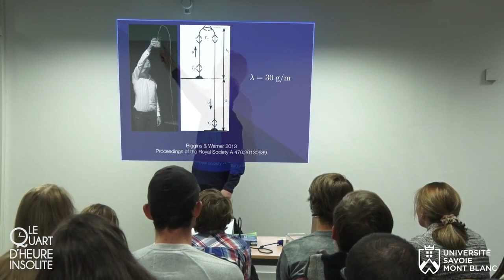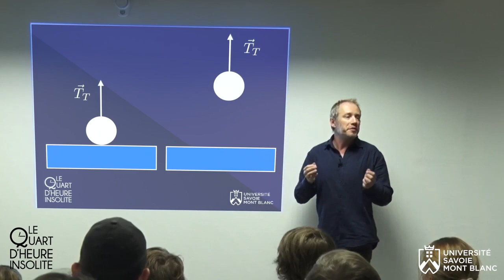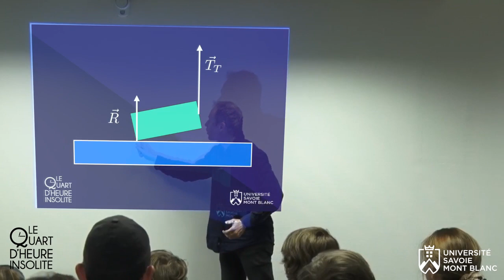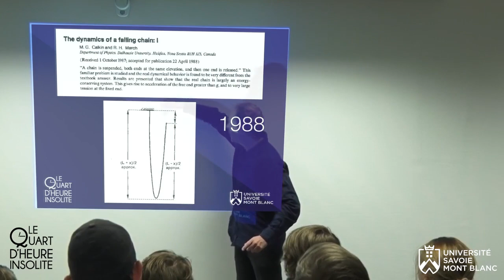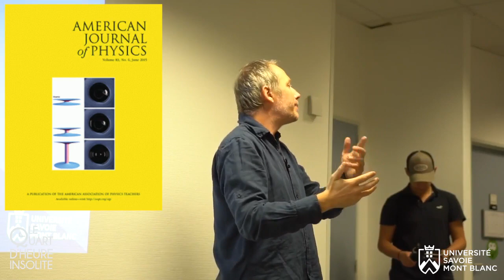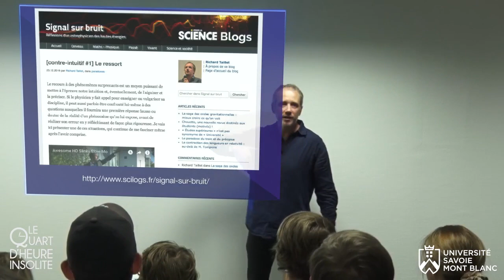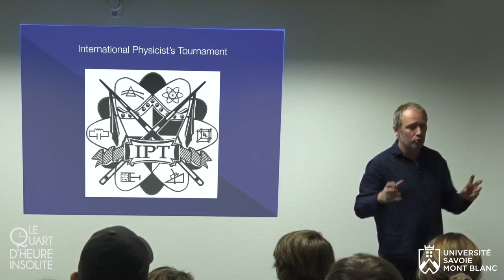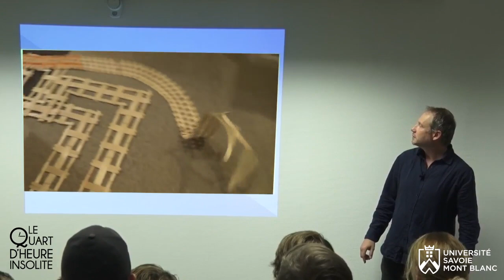Quart d'Heure Insolite #13 : la chaîne magique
Vidéo du « quart d'heure insolite » consacré à quelques expériences de physique étonnantes. Mini-conférence donnée le 25 octobre 2017 à la bibliothèque universitaire du Bourget-du-Lac, à l'université Savoie Mont Blanc, par Richard Taillet, enseignant-chercheur en physique.